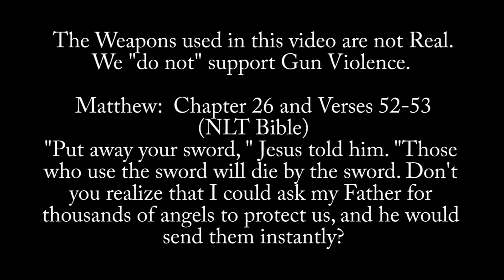Yak Yak - I'm Wit It (Official Music Video)